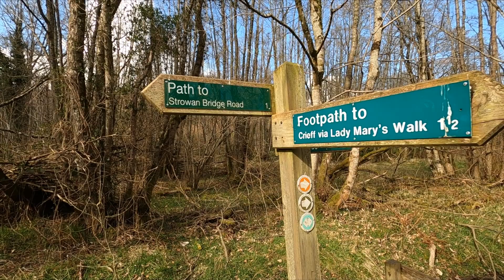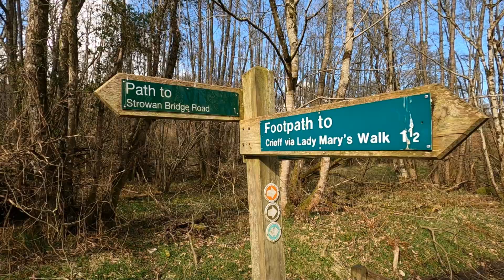Comrie - Crieff Path (short version)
May '23 update - A cat has got the tongue of PKC who will not say why the path has not been upgraded. Beavers have been at work on Lady Mary's Walk. After being absent from Scotland for about 400 years, they have recently been reintroduced.  Trees blown  down by Storm Arwen, November 2021. Filmed on March 31st 2022.